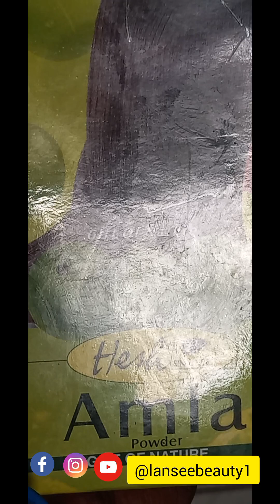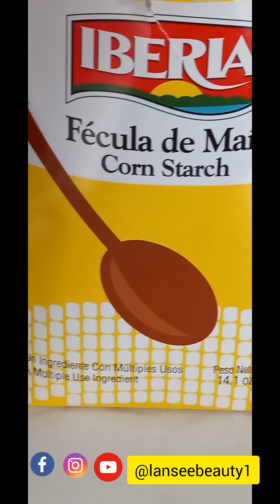🍃Masque capillaire demêlant et assouplisant pour favoriser l'hydratation